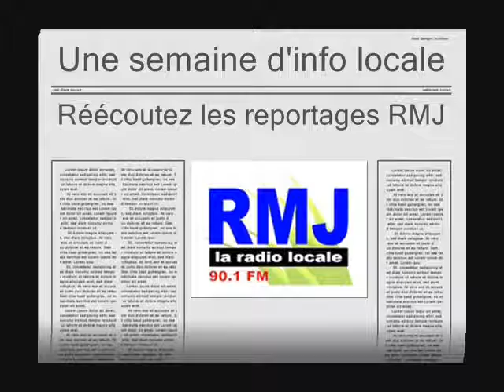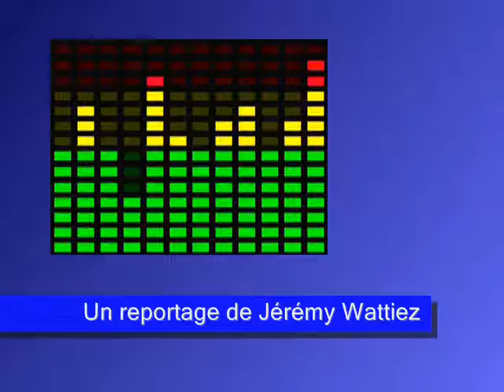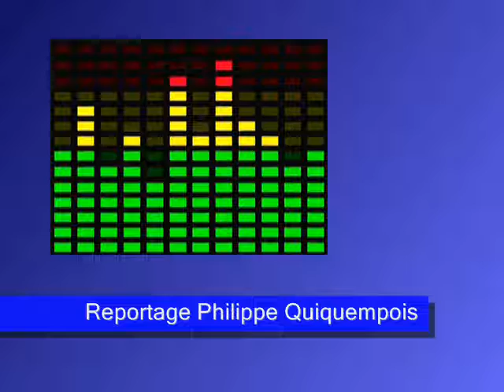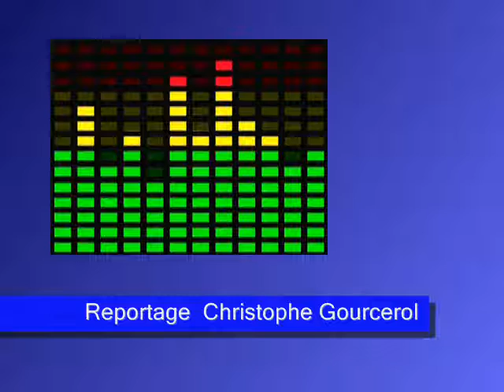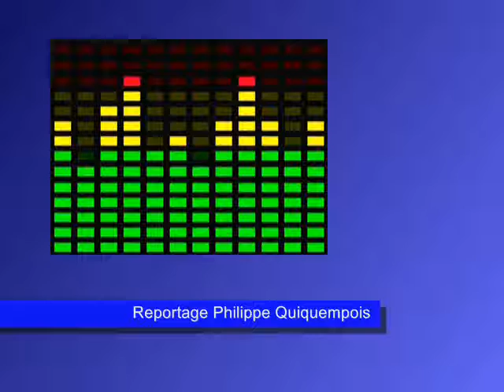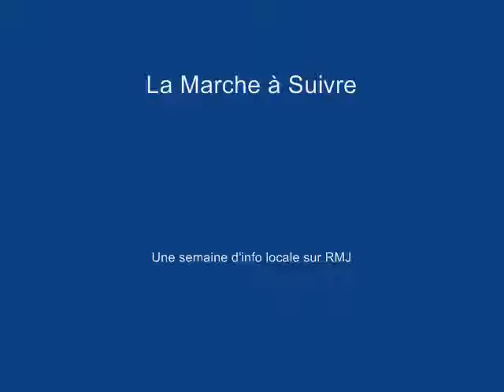Une semaine d'info locale sur RMJ - Du 12 au 17 février 2018